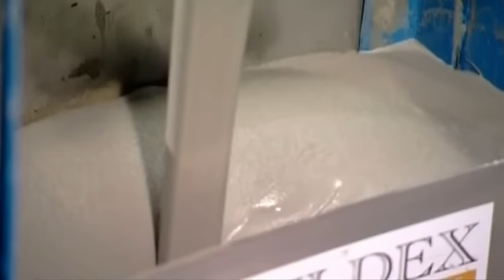Лепные украшения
Как это работает? (how it's made?)